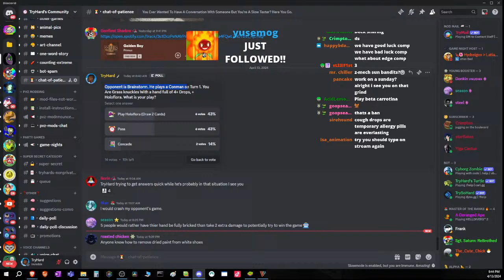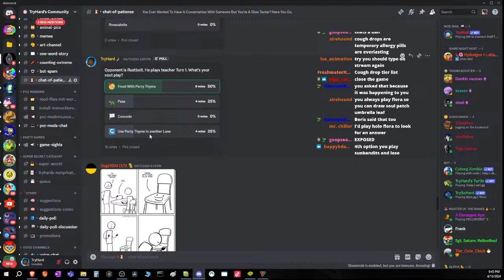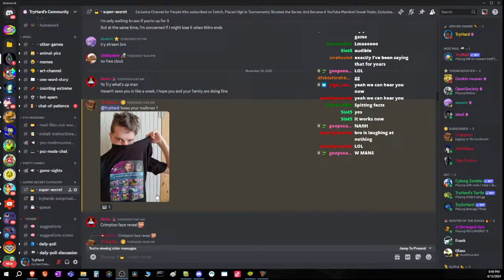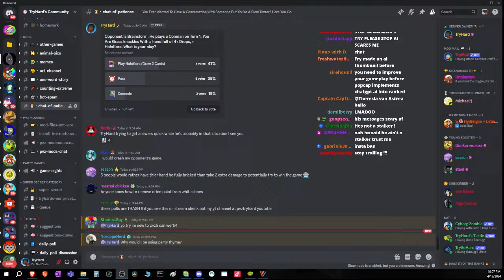PvZ Heroes After Dark